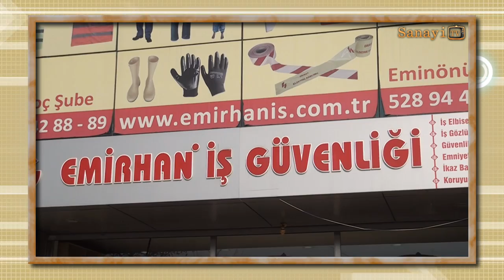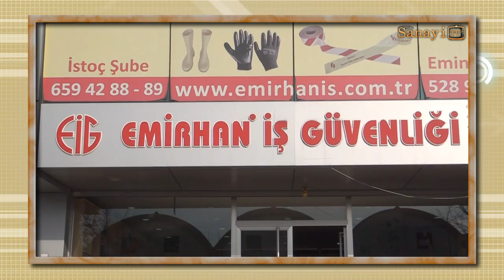İş Emniyet Kemerleri Emirhan İş Güvenliği Malzemeleri [Emlakcitv.com]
Tanıtım Filmi
İş Emniyet Kemerleri   Emirhan İş Güvenliği Malzemeleri
Vizyonumuz;
İş Emniyet Kemerleri   Emirhan İş Güvenliği Malzemeleri  Sınırsız Kalite,
İş Emniyet Kemerleri   Emirhan İş Güvenliği Malzemeleri  Sınırsız Hizmet,
İş Emniyet Kemerleri   Emirhan İş Güvenliği Malzemeleri  Müşteri Memnuniyeti,